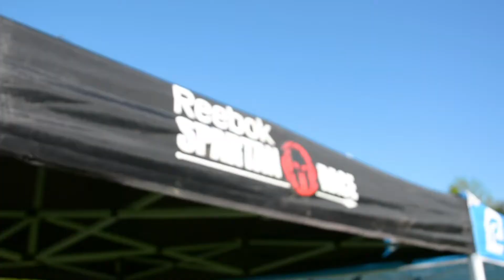Seattle Spartan Workout May 12th, 2018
Built upon the 5 phases of the Spartan Strong group fitness class, the all-new Spartan Strong Workout Tour will challenge your mind and train your body during a 2-hour bodyweight workout led by top Spartan Coaches.

RoadRunnerSports.com